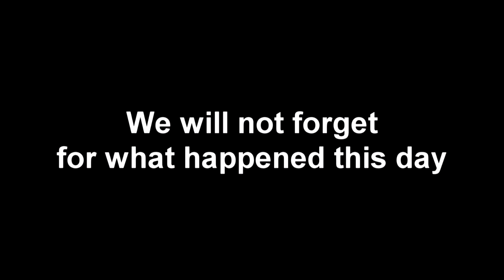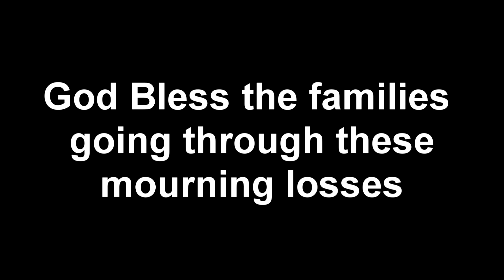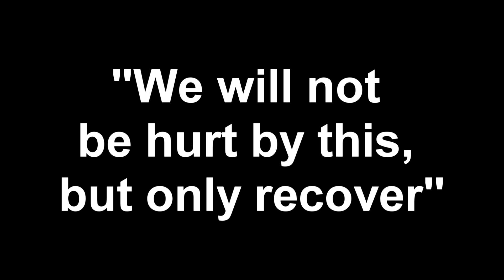9/11 TRIBUTE [R.I.P. All Victims]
I know this is a bit of a different video on my channel. I felt that I should do a tribute, so I did.